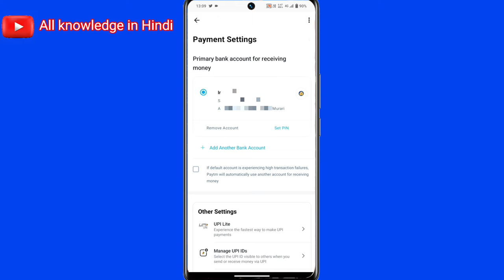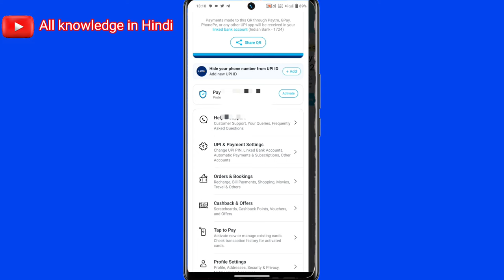paytm se bank account remove kaise kare||paytm se bank account kaise hataye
paytm se bank account remove kaise kare
paytm se bank account kaise hataye
how to remove bank account on Paytm

👋 hello दोस्तों आज के इस वीडियो में हम आपको बताए हैं की paytm से बैंक account कैसे हटाते हैं तो आइए जानते हैं इसके बारे में...

🔴 𝗬𝗢𝗨𝗥 𝗤𝗨𝗘𝗥𝗜𝗦
paytm money se bank account delete kaise kare paytm se bank account ko remove
how to remove bank account from paytm in tamil
how to remove bank account from
paytm wallet how to remove bank account from paytm in telugu
how to remove bank account from paytm merchant how to remove bank account from
paytm malayalam
how to delete bank account from paytm in tamil
paytm in kannada how to remove bank account from
paytm 2023
paytm me bank account kaise delete
kare
paytm me atm card kaise jode
paytm me bank account kaise change kare
paytm me 2 bank account kaise jode 2025
paytm me bank account kaise jode bina atm ke